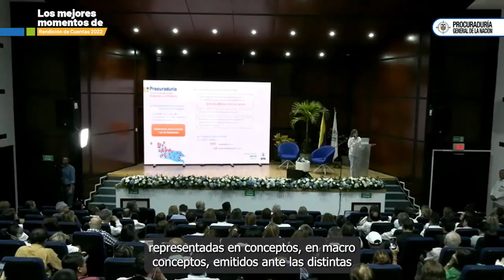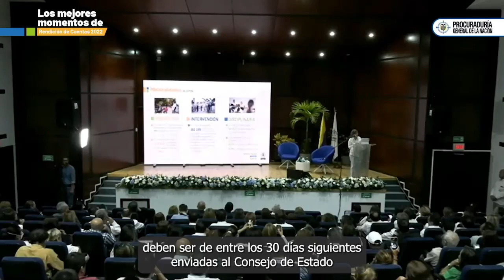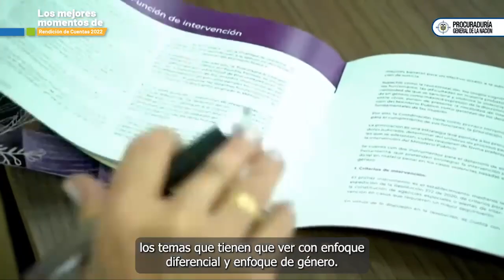Lo más destacado de la rendición de cuenta de la Procuraduría General de la Nación 2022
Estos son algunos apartados de la rendición de cuentas para la vigencia 2022 de la Procuraduría General de la Nación.